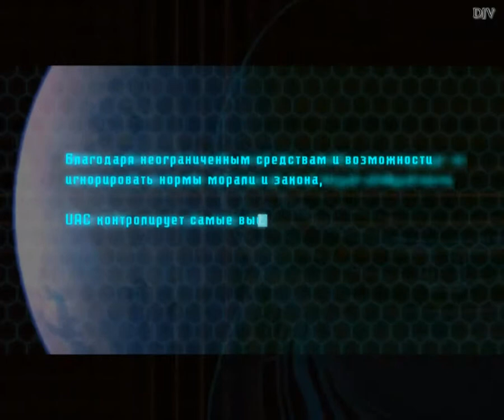Прохождение DOOM 3 - Часть 1